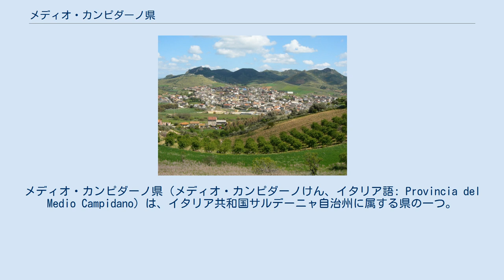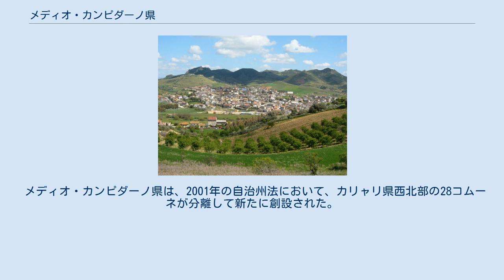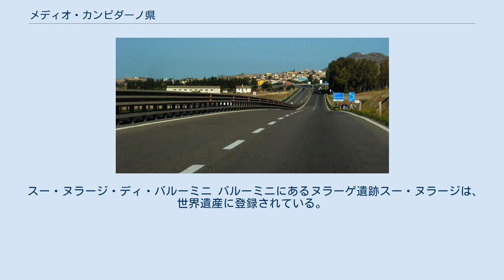メディオ・カンピダーノ県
メディオ・カンピダーノ県（メディオ・カンピダーノけん、イタリア語: Provincia del Medio Campidano）は、イタリア共和国サルデーニャ自治州に属する県の一つ。
サンルーリとヴィッラチードロがともに県都とされている。
最大の人口を持つ都市はヴィッラチードロ。
 カリャリ県の北西部が分割され2005年に発足した県である。
 2016年9月現在、サルデーニャ州では県級行政区画統廃合のプロセスが進められており、地方自治上は過渡期にある。
2016年、メディオ・カンピダーノ県は新設の南サルデーニャ県 に組み込まれた。
 標準イタリア語以外の言語では以下のように呼ばれる。
 サルデーニャ島西南部に位置し、西はサルデーニャ海（地中海）に面する。
県都のひとつサンルーリは県の東部に位置し、もうひとつの県都ヴィッラチードロから北東へ約21km、州都カリャリから北北西へ約42km、オリスターノから南南東へ約47kmの距離に位置する。
面積は1,516平方キロメートル（サルデーニャ州全体の6.3%）。
 メディオ・カンピダーノ県概略図 2001年の国勢調査に基づく居住地区（Località abitata）別人口統計によれば、人口5000人以上の都市・集落は以下の通り。
 メディオ・カンピダーノ県は、2001年の自治州法において、カリャリ県西北部の28コムーネが分離して新たに創設された。
2005年5月の選挙で初代県知事が決まり、県としての活動を本格的に開始した。
 グスピニ サン・ガヴィーノ・ モンレアーレ サンルーリ セッラマンナ ヴィッラチードロ 県には、28のコムーネが属する。
主要なコムーネ（人口8000人以上）は下表の通り。
 島の南北を貫く道路・鉄道の幹線交通路が、いずれも県内を通過する。
 セッレンティ付近のSS131 サルデーニャの二大都市であるカリャリとサッサリを結ぶ幹線道路 SS131（国道131号「カルロ・フリーチェ」）が、県都サンルーリを通過している。
 スー・ヌラージ・ディ・バルーミニ バルーミニにあるヌラーゲ遺跡スー・ヌラージは、世界遺産に登録されている。